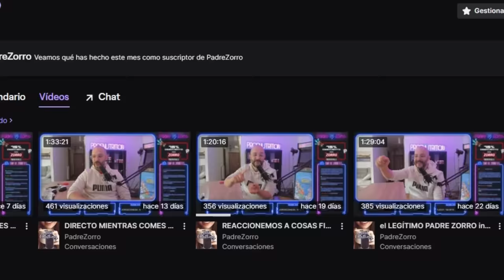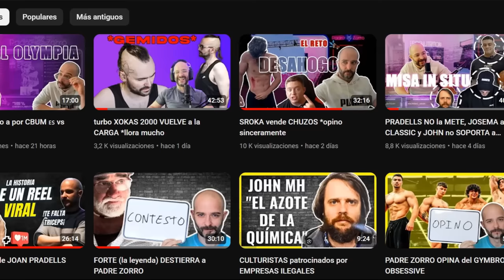la DESAPARICIÓN de PADRE ZORRO ¿Qué me pasó?